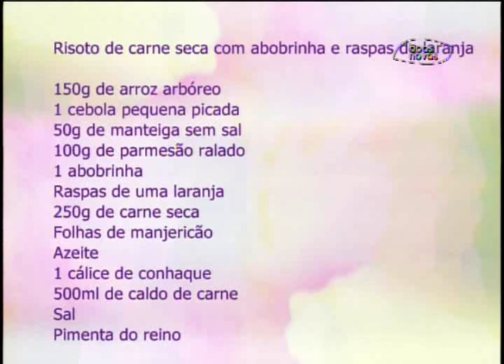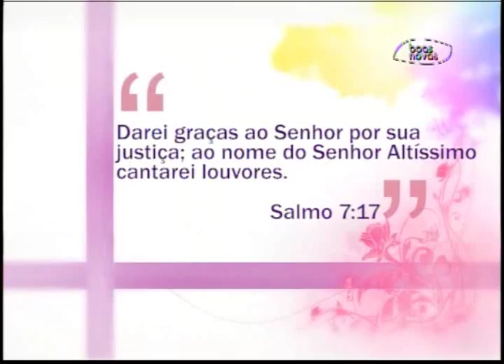Espaço Feminino - A qualidade do tempo que damos aos nossos filhos - (bloco 3 de 4) 08-07-2015